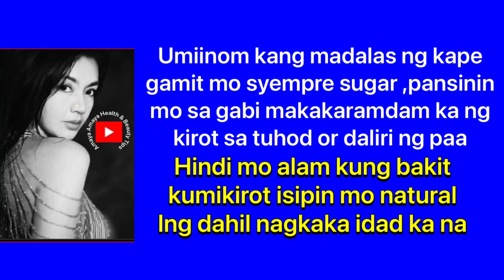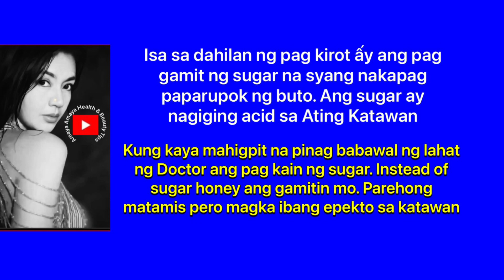Ang Sugar ay nagiging Acid sa Ating Katawan / Ang Honey ay Nakakatulong sa pag Tanggal ng Acid